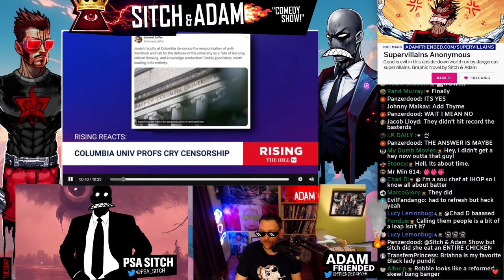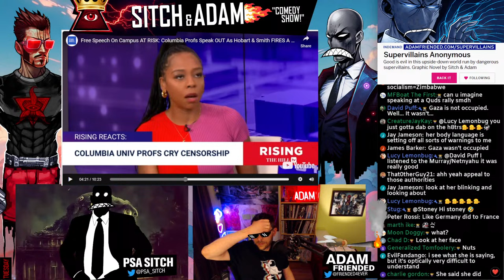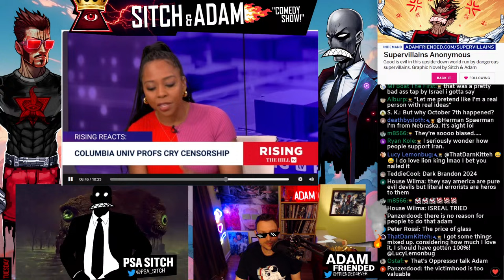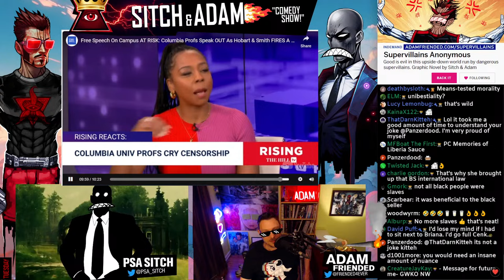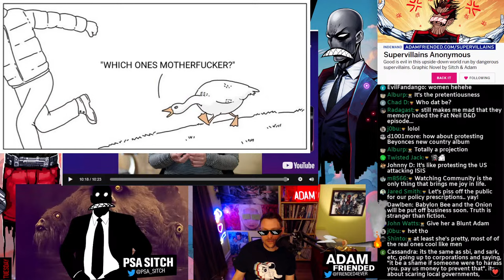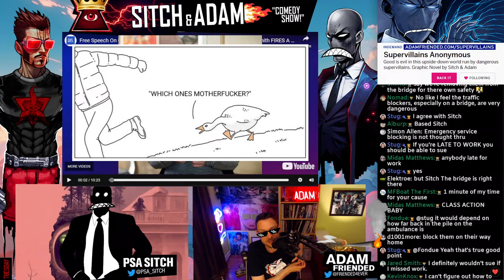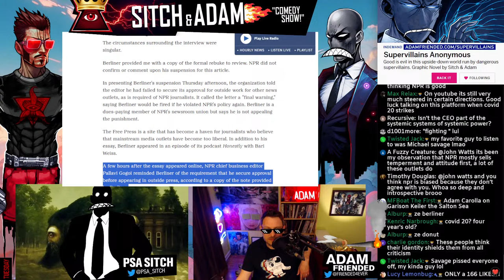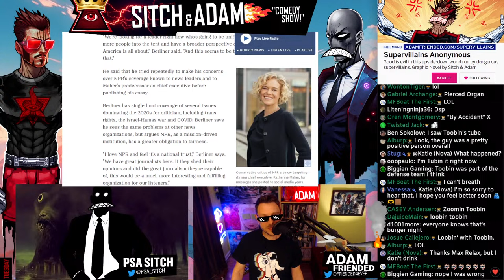🔴 INSANE: NPR SUSPENDS Whistleblower | More Briahna Joy Gray Vs Robbie MADNESS 😂